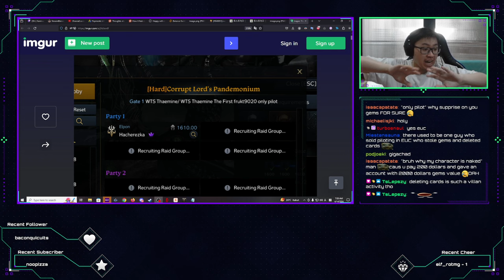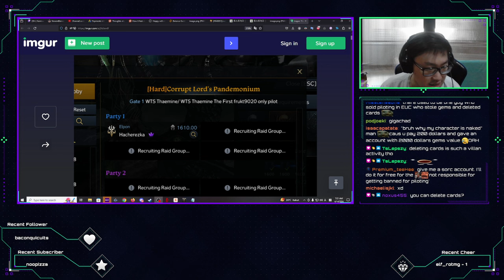Thaemine Clears Are Being Sold Already?